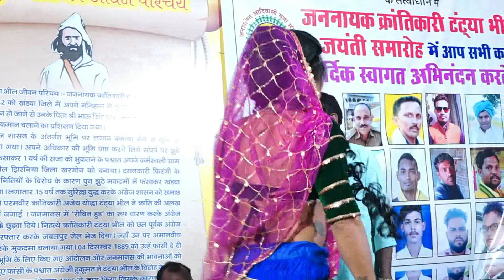खोई गयी नथनी मैया जी की बड़ी आन्मोल थी //गायक-परभू भाई /राकेश डांसर //निमाड़ी भजन /निमाड़ी गरबी